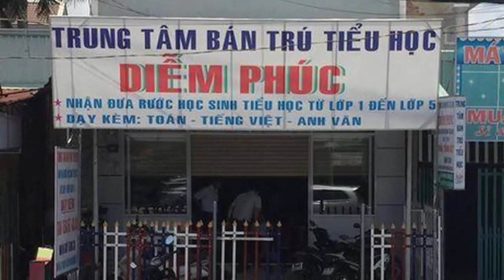Đi học ngày đầu bị người rước quên luôn trên trường tới tối